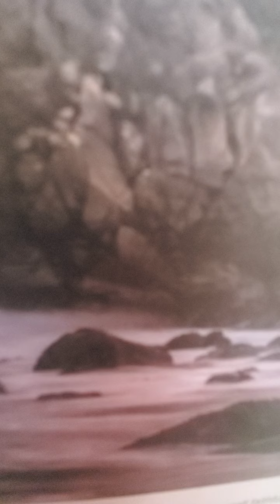luke 13:10-17 amplified